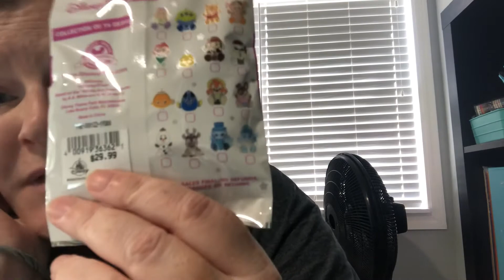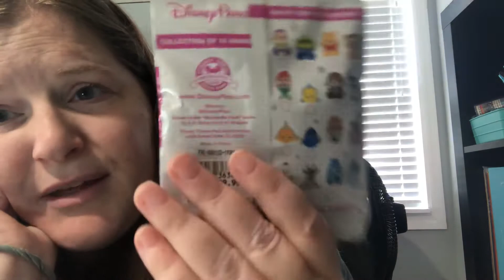Back again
Opening some Harry Potter bag clips and Disney Wishable pins.